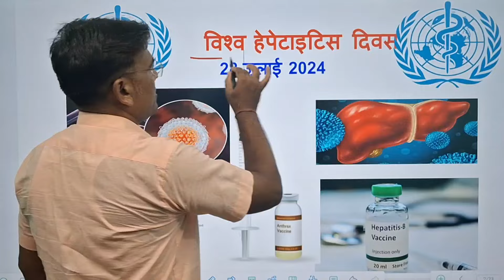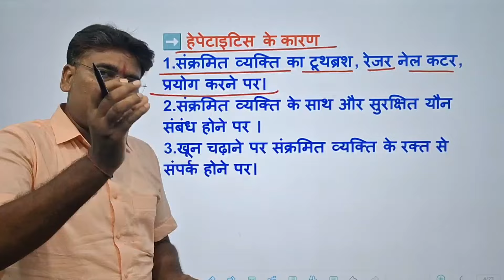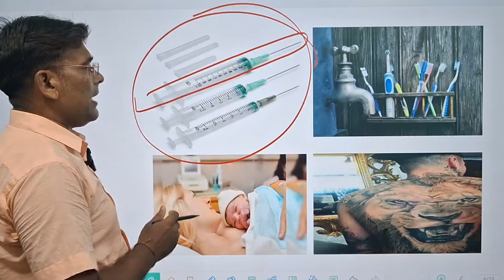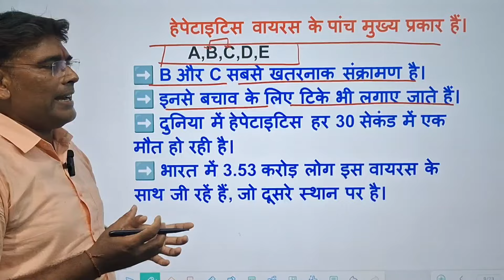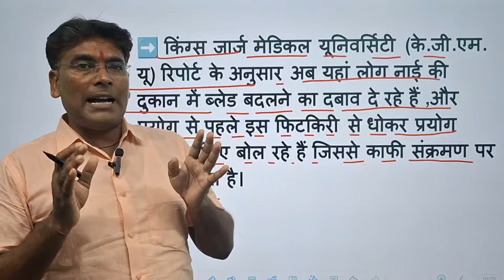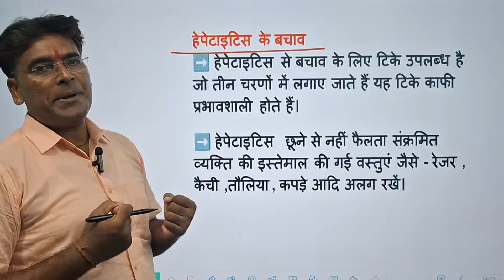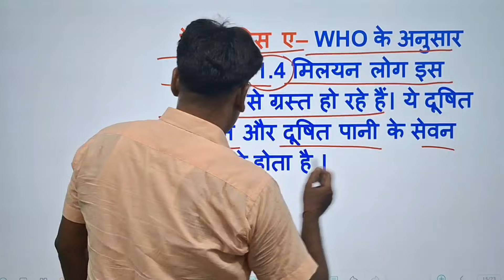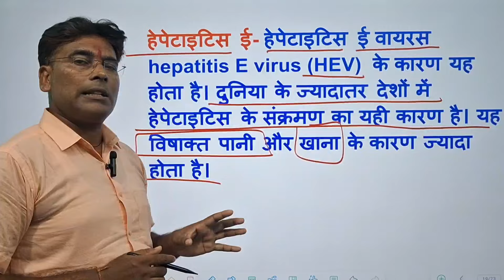World Hepatitis day 28July ||क्या है हेपेटाइटिस B ||लक्षण बचाव एवं उपाय || by saini sir Deoria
10:13
Description
.29%5
Sahyadri Ho tals.
Hepatitis B एक वायरस है जो लिवर के अंदर इन्फेकशन पैदा करता है और इसका जो genetic material यनेके
DNA सेल्स के साथ घुल मिल जाता है, जिसके कारन उसे बहार निकलना मुश्किल पड़ता है।
Acute Hepatitis B अगर बचपन में किसीको होता है तो 90% संभावना रहती है की आगे जाके यह Chronic Hepatitis B में परिवर्तित हो जायेगा। लेकिन adults में अगर Acute Hepatitis B हो जाए तो आगे जाके उनमेसे 5% लोगोको Chronic Hepatitis B हो सकता है।
जिनको Chronic Hepatitis B होता है वो आगे जाते उनमेसे  20-30% लोगो में cirrhosis of liver होने की संभावना होती है।  Cirhosis of liver, Chronic Hepatitis B में५ साल के अंदर हो  सकता है। और यह Liver cancer केलिए जिम्मेदार होता है। इसीलिए  इसके बारेमें जानना और इसकी रोकथाम करना जरुरी है।
Prevention of Hepatitis B  - इसकी रोकथाम हम इसके वैक्सीन के तीन dose लेके कर सकते है।  इसे पहले हमे HBSAg की जांच करनी जरुरी है, अगर HBSAg  negative है तो हमे तीन doses vaccination के लगेंगे।  अगर HBsAg positive है तो हमे hepatitis B हो चूका है और  vaccination यहँ पे काम नहीं करती है।

Description
Vo 4G .11.1/ LTE1 JT
40%-
prashasan ke siddhant
bihar stet 2024 | bihar stet latest news I bihar stet  form fill up 2024 1 bihar stet subject combination  Direct Teacher Recruitment in UP
It grade vacancy 2023 | It grade latest news today I It  grade new vacancy 2023 I It grade teacher eligibility in  up It grade vacancy I It grade syllabus I tgt exam date  2023 | tgt pgt exam date 2023 | tgt political science  in hindi I tgt political science I tgt polity classes I tgt  political science marathon class
himachal teacher vacancy 2023 | hp tgt pgt exam date  2023 Ihp tgt pgt latest news today I uttarakhand  teacher vacancy 2023 I uttarakhand teaching vacancy  2023 | uttarakhand teacher recruitment 2023  uttarakhand teacher eligibility test I punjab teacher  vacancy 2023 | punjab tgt recruitment I haryana  teacher vacancy 2023 | haryana teaching vacancy  2023
विश्व_हेपेटाइटिस_दिवस by
Every year, World Hepatitis Day is celebrated on July 28 to
create awareness and educate people about the effect of viral hepatitis,
which can cause liver inflammation leading to
# severe liver-related ailments and liver cancer.
World_Hepatitis_Day is
Hepatitis Day is
विश्व हेपेटाइटिस दिवस कब मनाया जाता है